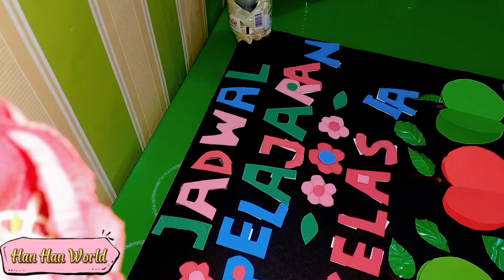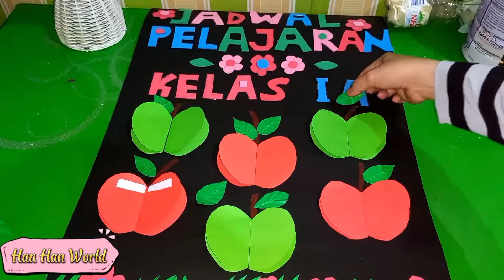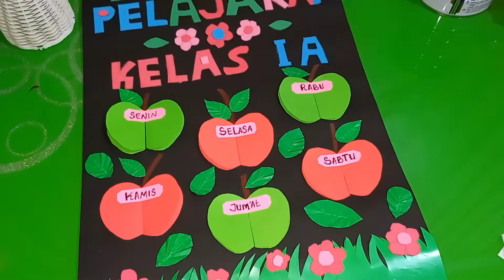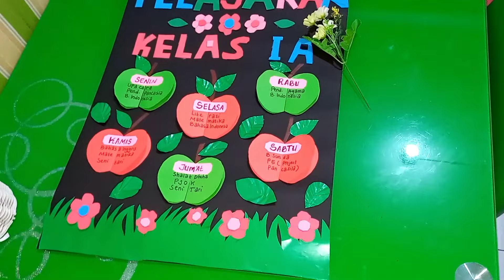Cara Membuat Jadwal Pelajaran Mudah dan Kreatif | Easy Lesson Schedule | Dekorasi Kelas